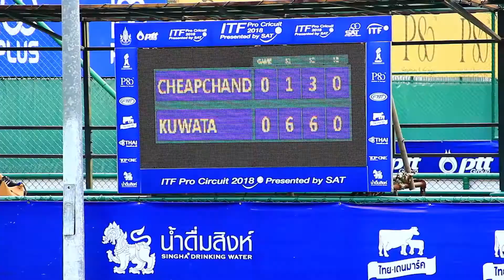11 07 61 ITF Pro Circuit 2018 Presented by SAT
“อีฟ” พัชรินทร์ ชีพชาญเดช นักหวดสาวไทย หวดพ่าย ฮิโรโกะ คุวาตะ จากญี่ปุ่น  2 เซตรวด 1-6,3-6 ตกรอบรอบสอง ประเภทหญิงเดี่ยว ในการแข่งขันเทนนิสอาชีพหญิง “ไอทีเอฟ โปร เซอร์กิต 2018  พรีเซนเต็ด บาย เอส เอ ที ”  ที่ศูนย์พัฒนากีฬาเทนนิสแห่งชาติ เมืองทองธานี เมื่อวันที่ 11 กรกฎาคม 61